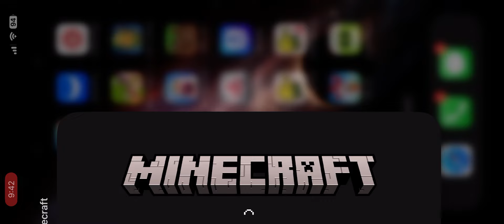Minecraft: Building a 6 door obsidian portal